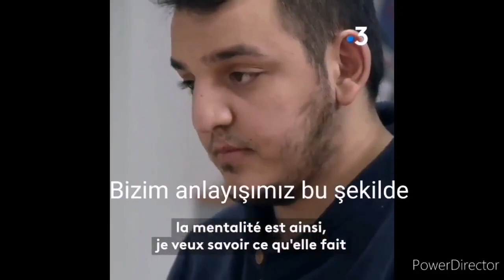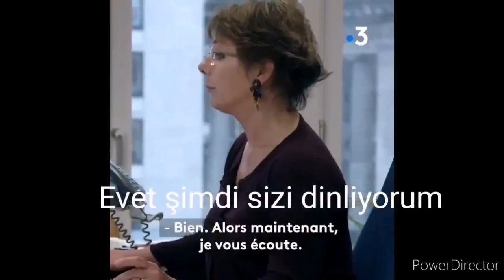Belçika'da kadın hakim, eşine şiddet uygulayan Türk'e eşitlik dersi verdi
Belçikalı yargıç Anne Gruwez'in France 3 televizyonnunda yayınlanan belgeselde,  evli olduğu kadına şiddet uygulayan kişiyle olan diyaloğu sosyal medyada gündem oldu.

Eşine şiddet uygulayan ve şiddetin gerekçesi olarak “Biz Türküz bizde böyle" diyerek kendini savunan  Türk kökenli kişiye, hakim Anne Gruwez  şu yanıtı veriyor;

  “Kültür dediğiniz şey içinde yaşadığınız Belçika’nın değer yargılarıyla uyumlu değil. Ben burada kültürünüzü ve kültürünüzün gereksinimlerini duymak zorunda mıyım? Nasıl bir düşünce tarzı bu? En hafif tabiriyle ırkçılıktır bu” sözleri karşısında kendini savunmaya çalışan kişi, “Bizim kültürümüzde kadınları kontrol altında tutarız”  diyerek kendini savunmaya çalıştı.

El Emeği Ürünlerimi İnternette Nasıl Satarım?
El emeği satılan siteler
Kadın el işi satış siteleri
Kadın girişimci örnekleri
E ticaret fikirleri
Üretim fikirleri
Kadın girişimciler
Girişimci kadınlar
Başarılı iş kadınları röportaj
Kadın girişimci örnekleri
Kadınlar ne iş kurabilir
Kendi işini kuran kadınlar
Girişimcilik
Kadınlar ne iş yapabilir
İş fikirleri girişimcilik
iş fikirleri
para kazanma
Ev kadınları için iş
El işi yapıp satmak isteyen ev kadınları
Ev kadınları el işi
El işi yapıp satmak istiyorum
Kadın girişimci sorunları
El işi yapan kadınlar
İnternetten el emeği ürünlerin satışı
İnternetten satış yapmak istiyorum
El işi
Evde ne yapıp satabilirim